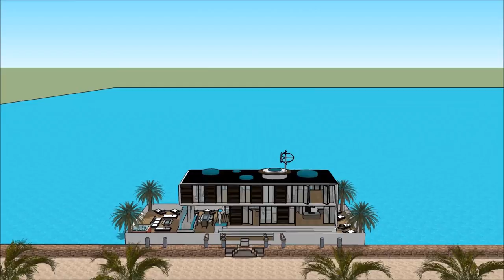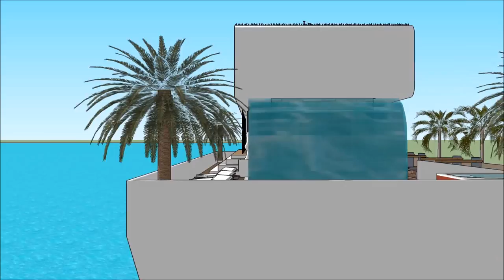Houseboat for sale New York in USA or rental as extravagance houseboating on the ocean boathouse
The Houseboat for sale New York in USA or rental as extravagance houseboating on the ocean   boathouse is made as a rent to user concept, where people can rent the Houseboat Barge Japan Mozambique Denmark China or elsewhere   The Houseboat for sale New York in USA or rental as extravagance houseboating on the ocean   boathouse includes an Extravagant Barge Design ready for the extravagant user to rent the barge Houseboat in Japan China Dubai New York or elsewhere world wide.

The Houseboat for sale New York in USA or rental as extravagance houseboating on the ocean   boathouse has three level plans with basement underneath it, which consist all the facilities needed for the renter. The Houseboat Barge has a unique modern contemporary design with unique architectural features. It has its own lounge area with gorgeous view of the bay.